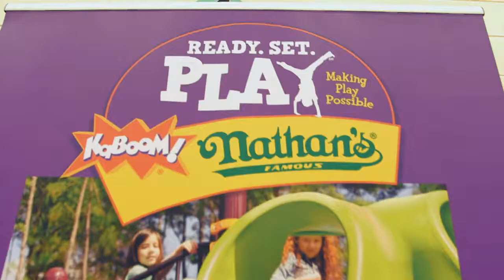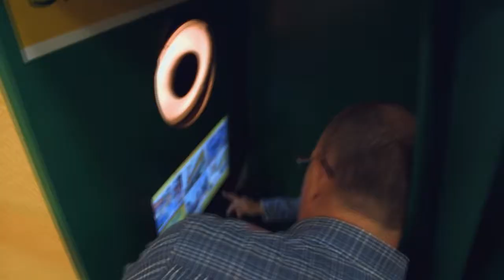Nathans at Keysor Elementary - The Daily Buzz